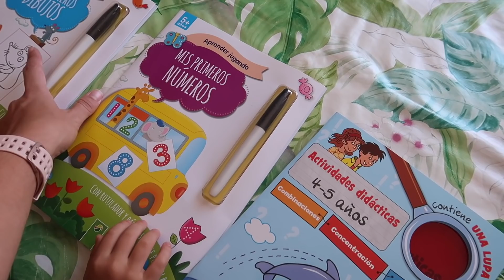Preparando la VUELTA AL COLE! 🧩📚 Vlog Happy Ohana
SI QUIERES CONOCERNOS UN POCO MÁS... ⬇️
➡️ Link de CECOTEC
➡️ Cafetera:
➡️ Link de la carpeta compartida de las LÁMINAS para hacer con los peques, podéis imprimirlas o poner en la tablet:
LINK DE NUESTRO LIBRO EN VENTA EN AMAZON

Editor de vídeo: Final Cut